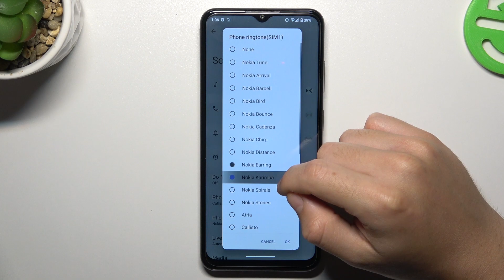How to Set Custom Ringtone on Nokia G42 – Adjust Sound Settings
Hi there! Have you ever been wondering which default ringtones there are on Nokia G42? In today's video we're going to make a quick presentation of all default ringtones available on Nokia G42. This video might be useful in case if you wish to buy yourself a new Nokia G42, and wondering which default ringtones there are on it. So in a case like that, all you need to do is just watch this short video to the end, follow the instructions provided by our specialist and try to perform this operation yourself on your Nokia G42.